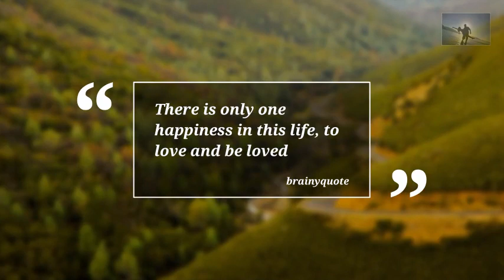Best STD & Herpes Dating Sites 2017 | Meet People With Herpes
Having a sexually transmitted disease does not mean the end of loving relationships.People just like you who are interested in meeting others for friendship, companionship, and of course, love.. site is contains only top herpes dating sites reviews which gives support for herpes dating. Good luck and enjoy your Herpes Dating!